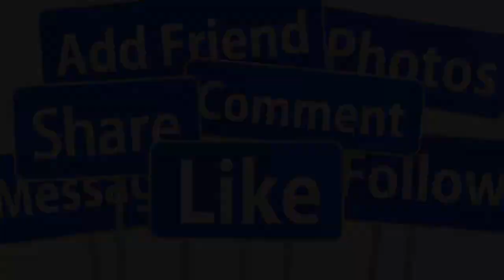Danh ca Thanh Tuyền: Tiếng hát quý hiếm có một không hai trong dòng chảy nhạc Việt